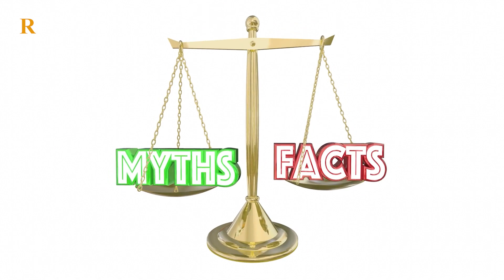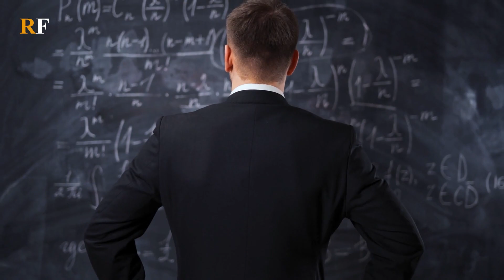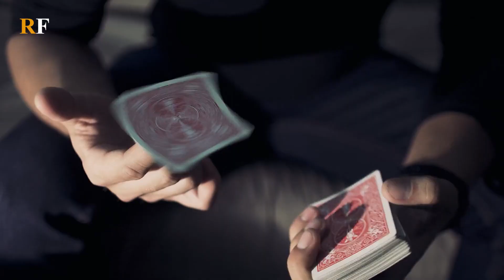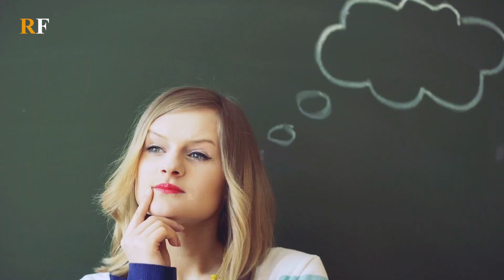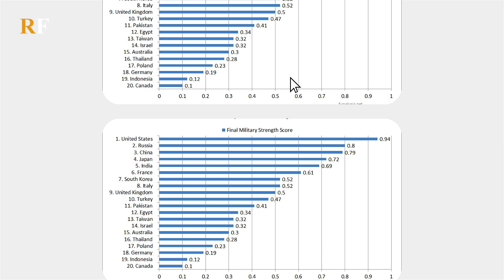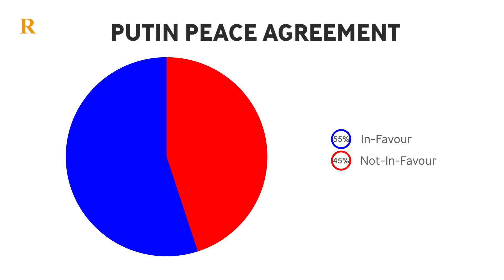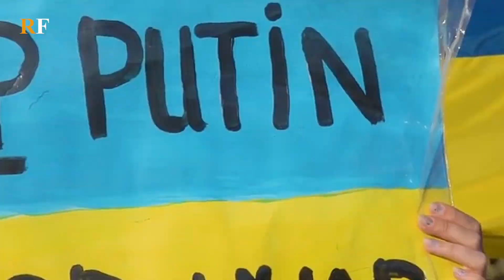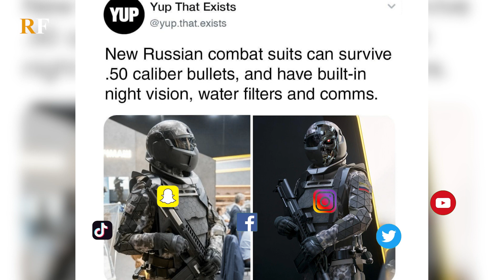5 Babes DEBUNK Myths About Russia's Ukraine Invasion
What do attractive women like these have to do with the Russian/Ukraine war?
In this video we’re going to debunk common myths about the Russian Ukraine war using objective facts that even attractive bimbos in bikinis who know nothing about the war can easily confirm without going into crazy conspiracies.